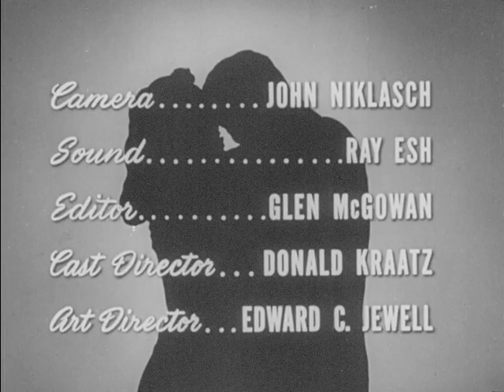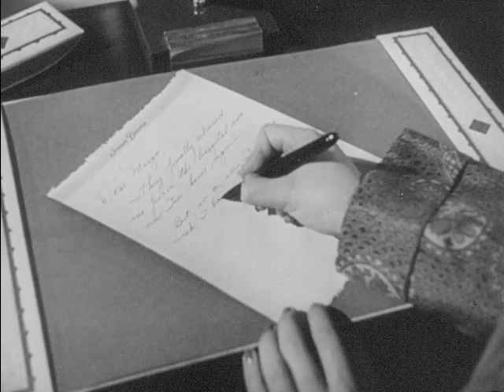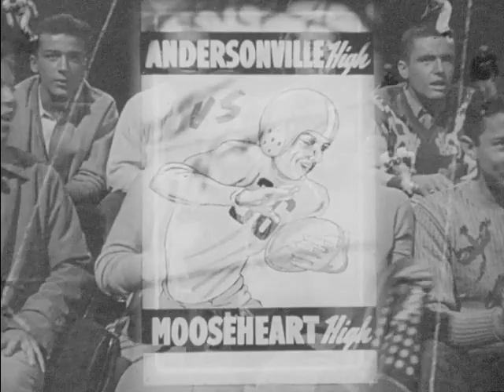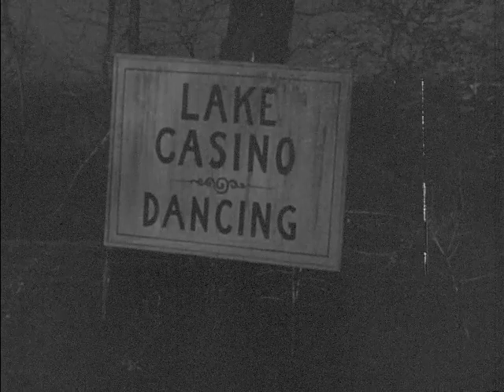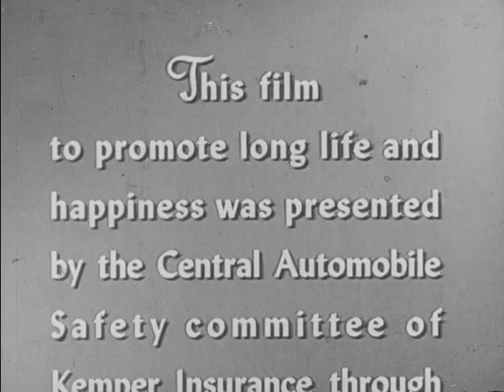Last Date (1949)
Directed by Lewis D. Collins. Story by Bruce Henry. With Richard (Dick) York (Nick); Joan Taylor (Jeanne Dawson); and Robert Stern (Larry Gray). Winner of the annual award of the National Committee on Films for Safety as 1949's best non-theatrical picture